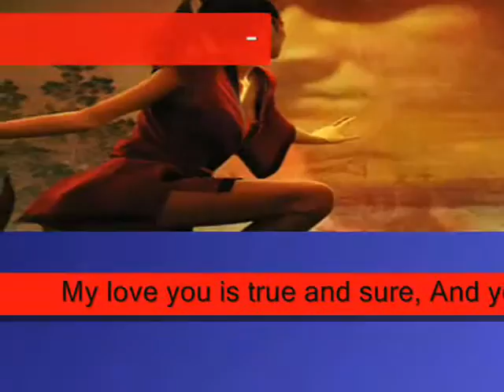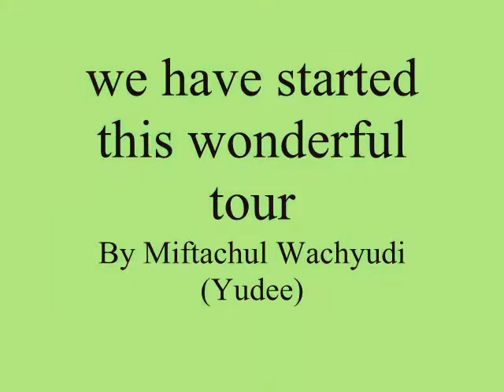we have started this wonderful tour ,